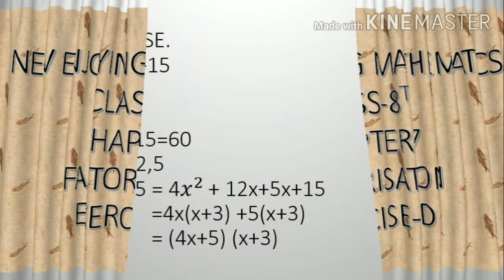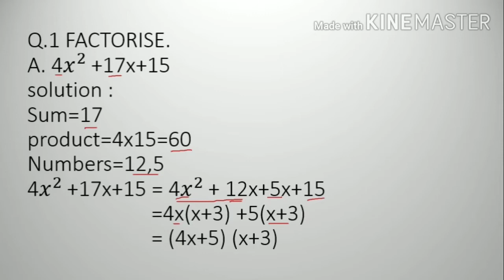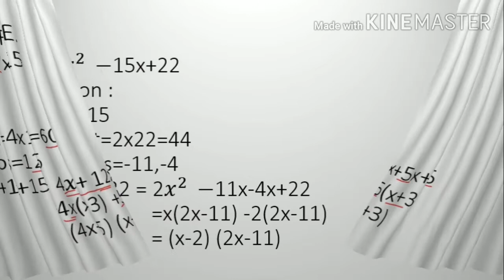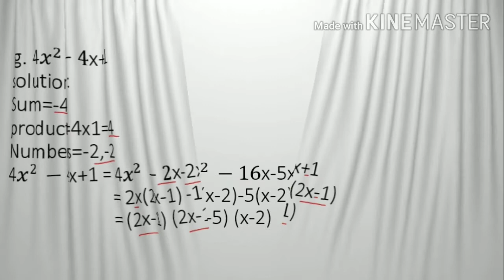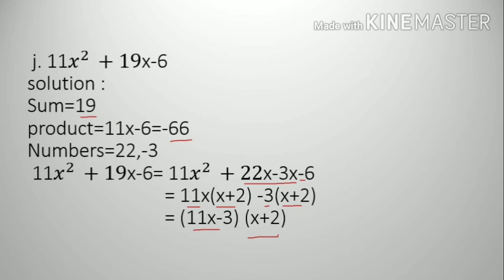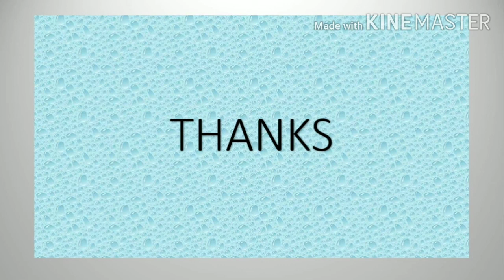New enjoying mathematics class 8th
Chapter 7 Factorisation by Sulbha Mahajan